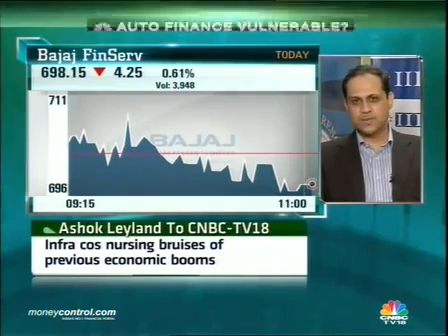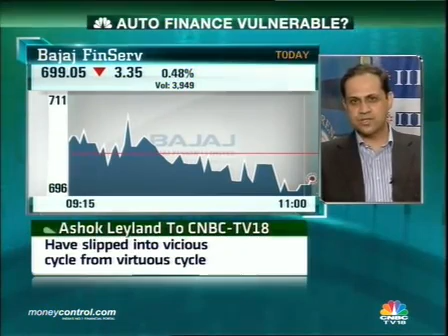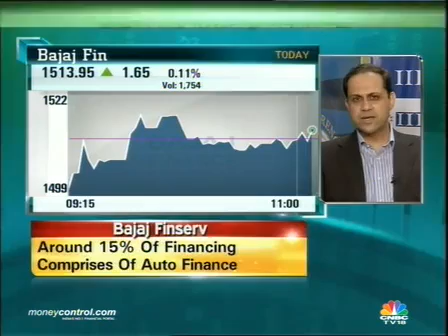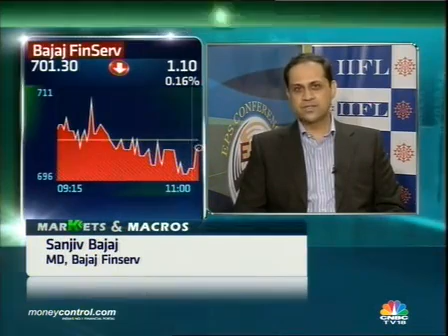Autos seeing stress, controlling quality now: Bajaj Finserv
Sanjiv Bajaj, managing director, Bajaj Finserv says the company is now restricting the kind of customers it gives loans to.